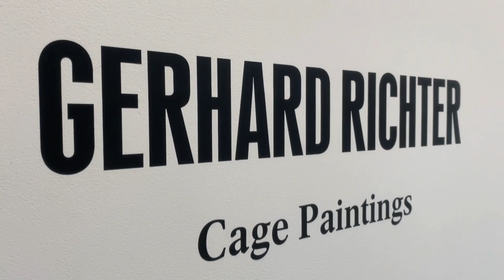GERHARD RICHTER AT GAGOSIAN BEVERLY HILLS